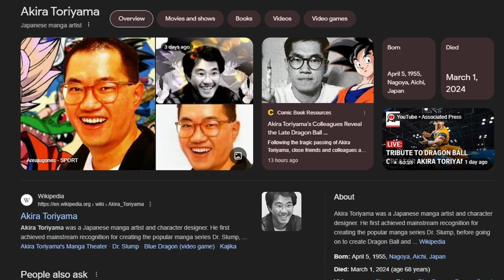Rest In Peace SSJ Akira Toriyama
Akira Toriyama suffered an acute subdural hematoma, a type of bleeding near the brain, his studio said Friday. Dragon Ball is hugely popular around the world and the manga series has also spawned anime and film versions.
Fans have paid tribute to Akira Toriyama for creating characters that have become a part of our childhood.